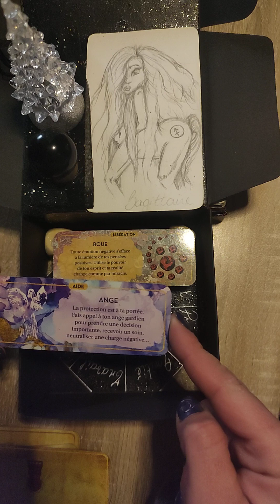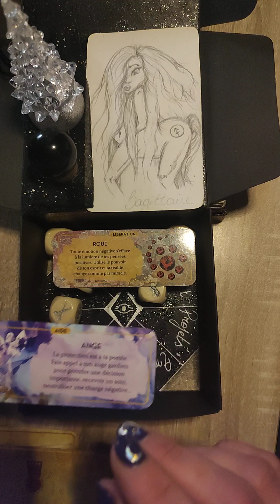Sagittaire ♐💫 message des 🎲✨🎲💫